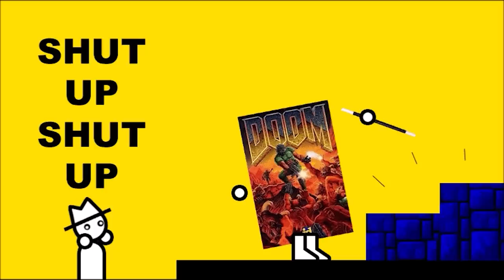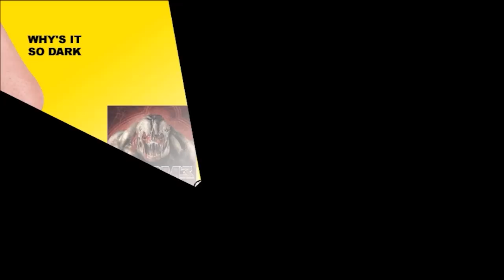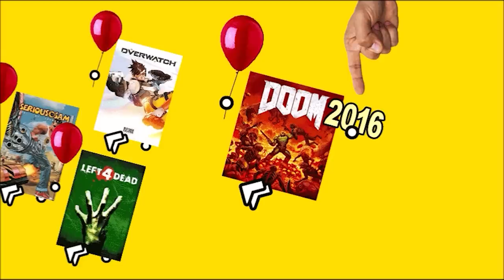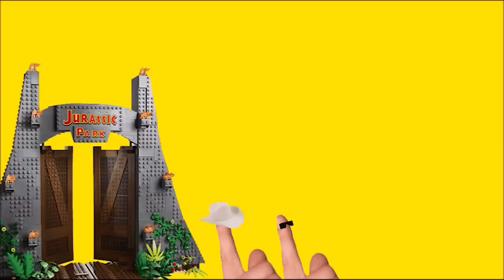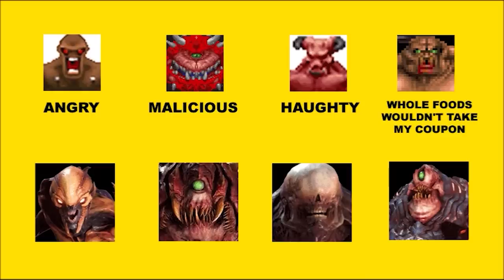DOOM Retrospective (Zero Punctuation)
This week on Zero Punctuation, Yahtzee prepares for DOOM Eternal by reviewing the original DOOM.